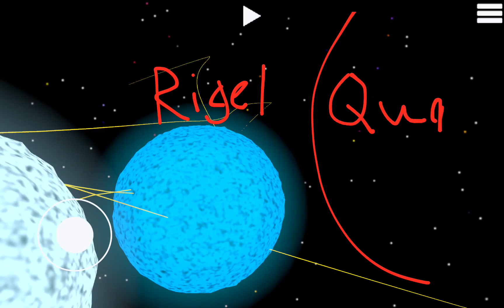ITS JUST A COMPARISON V1